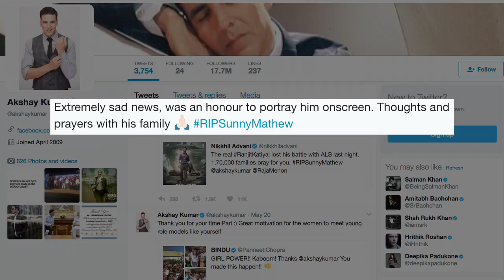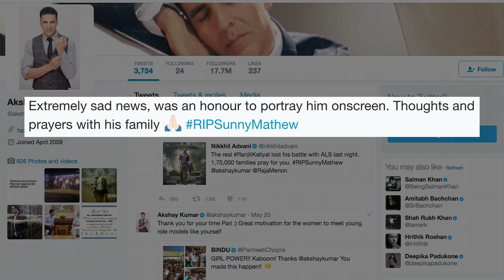Akshay tributes real AIRLIFT HERO Mathews on his DEATH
Akshay Kumar who received a lot of appreciation for his performance in the 2016 film 'Airlift' whose character was inspired by the real life of Mathews, pays him tribute on his death in Kuwait. Taking to twitter he shared his heartfelt message